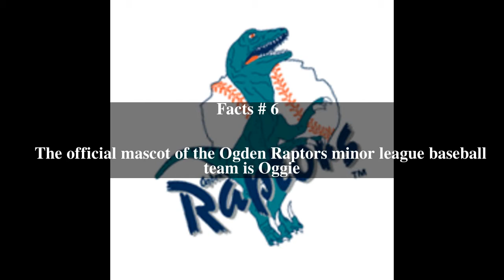Ogden Raptors Top # 6 Facts